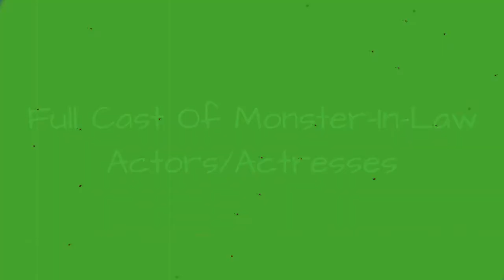Full Cast Of Monster-In-Law Actors/Actresses 💫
Monster-in-Law cast list, listed alphabetically with photos when available. This list of Monster-in-Law actors includes any Monster-in-Law actresses and all other actors from the film. You can view additional information about each Monster-in-Law actor on this list, such as when and where they were born. To find out more about a particular actor or actress, click on their name and you'll be taken to page with even more details about their acting career. The cast members of Monster-in-Law have been in many other movies, so use this list as a starting point to find actors or actresses that you may not be familiar with.The list you're viewing is made up of many different actors, including Jennifer Lopez and Jane Fonda.If you want to answer the questions, "Who starred in the movie Monster-in-Law?" and "What is the full cast list of Monster-in-Law?" then this page has got you covered. This cast list of who was in Monster-in-Law includes both lead and minor roles. {nodes}...more
0:00 - Intro
0:00:08 - Christina Masterson
0:00:15 - Madison Poer
0:00:22 - Marissa Poer
0:00:29 - Kellee Stewart
0:00:36 - Lorenzo Caccialanza
0:00:43 - Stephen Dunham
0:00:50 - Harriet Sansom Harris
0:00:57 - Randee Heller
0:01:04 - Bruce Gray
0:01:11 - Jenny Wade
0:01:18 - Jimmy Jean-Louis
0:01:25 - Amanda Wyss
0:01:32 - Mark Moses
0:01:39 - Tomiko Fraser
0:01:46 - Michael Vartan
0:01:53 - Elaine Stritch
0:02:00 - Monet Mazur
0:02:07 - Wanda Sykes
0:02:14 - Adam Scott
0:02:21 - Will Arnett
0:02:28 - Jane Fonda
0:02:35 - Jennifer Lopez

?sub_confirmation=1